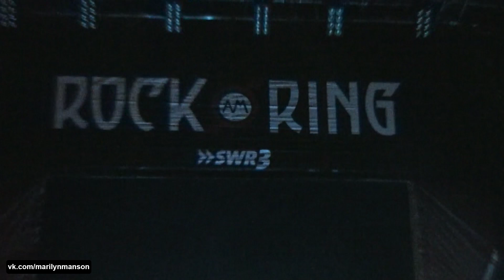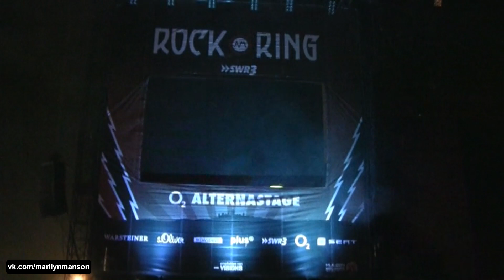Marilyn Manson - Rock am Ring 2012 (FULL)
Nuerburgring, Eifel, Germany @ Rock am Ring

Setlist:

Hey, Cruel World... (01:16)
Disposable Teens (05:52)
The Love Song (10:10)
No Reflection (13:38)
mOBSCENE (18:18)
The Dope Show (23:26)
Rock Is Dead (27:35)
Personal Jesus (31:50)
Pistol Whipped (36:25)
Tourniquet (40:26)
Irresponsible Hate Anthem (45:48)
Sweet Dreams (49:43)
Antichrist Superstar (55:51)
The Beautiful People (59:45)